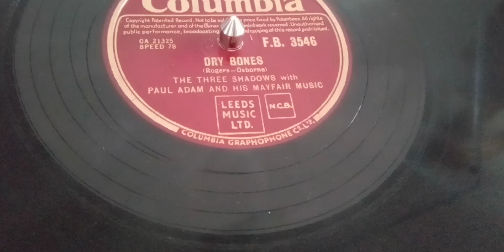THE THREE SHADOWS sing Dry Bones